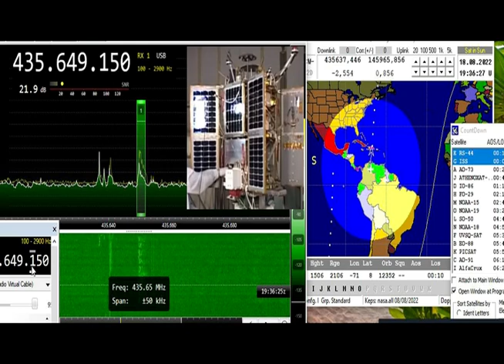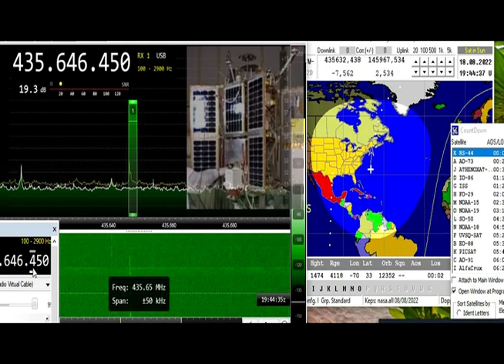Satellite RS44 18aug2022 - By PV8DX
Transponder linear ON
The satellite was launched into orbit on December 26, 2019 from the Plesetsk Cosmodrome and is in an elliptical orbit with a perigee of 1175 km, an apogee of 1511 km and an inclination of 82.5 degrees.
CONTACT WITH - LU2FCY, XE1MYO, XE1UYS, VE1CWJ, KE8RJU, WA4VOC, AC9O, WA4NVM, N8RO, AA5PK, PY2PIM